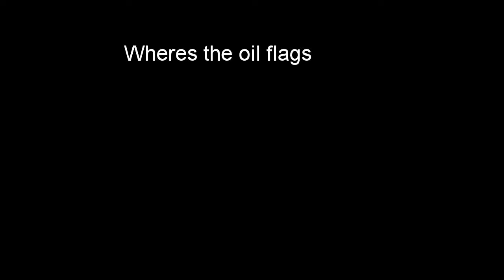Race 2 lukey heights crash